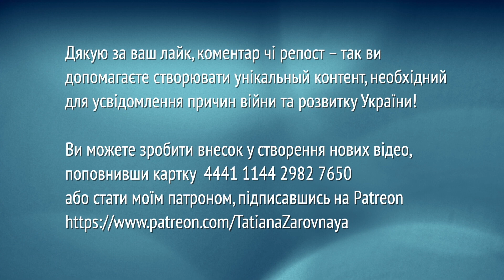Як українці створили Російську імперію (на своє лихо)? РОЗМОВА З ПРОФЕСОРОМ І. ТОДОРОВИМ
"Вчергове публічно прокололися: на мапі XVII ст., яку приніс Путіну колишній "хороший руський" Зорькін, Україна направді є, а Росії немає. Карта є доступною в мережі. Чітко, великим літерами написано: "Україна, земля козаків". Але якби й не було б. На цій карті не можна побачити Естонію, там немає рідного міста путіна бо ще не було (тоді це була Інгрія, яка відносилась до Швеції). ...Московія - офіційна назва, якою користувалися до 20-х років XVIII ст. Росія - це вкрадена назва... Київська Русь зі столицею в Києві називалась просто Русь. Росія - це транскрипція, прочитання назви Русь грецькою мовою. Мешканців Русі називали русинами. Звідки в багатьох містах є назва "вулиця Руська". Це не означає, що там жили "русские", але, можливо, там мешкали русини... В битві під Корсунем українці отримали величезну допомогу від кримських татар. Кримське ханство в XVII ст. було потужною державою і цей союз мав величезне значення. Приблизно за сто років до того московський цар був данником кримського хана. Московія була васалом Кримського ханства, а ханство - васалом  Османської імперї... Ідея Зборівської угоди полягала в трансформації двуєдиної Речі посполитої (Велике князівство Литовське та Польське королівство) в триєдину державу, де б третьою складовою була Русь... Хоч і рання модерна доба, але фактично ще спрацьовувало середньовіччя: відмовитися від монархічності в XVII ст. вважалось дивним: якщо не маємо свого монарха, треба укласти угоду з іншим монархом. Релігія була аргументом... Одразу після "возз'єднання" Московщина укладає сепаратний мир з Річчю посполитою, не радячись із Гетьманським урядом - і Україна виявляється поділеною по Дніпру... Сформованої української ідентичності в XVII ст. ще не було... Петро I дуже прихильно ставився до Мазепи: перший орден, що був затверджений в Московії - Андрія Первозванного - за номером 2 був вручений Івану Мазепі. А самого себе Петро нагородив цим орденом за номером 6... Була експлуатація Гетьманщини і з цієї точки зору дії Мазепи були логічні. Найближче оточення Мазепи інформувало Петра, на Мазепу писалися доноси, які відповідали дійсності, але Петро так йому довіряв, що доносчиків катували та вбивали... Для України гетьман Мазепа - національний герой, для Росії - зрадник, і тут ми не зійдемося... Ще сто років після Переяславської ради існували митні кордони з Росією... Роль Прокоповича в ідеологічному та політичному забезпеченні створення Російської імперії була провідна... Саме йому належить наратив про "триєдиний народ: велика Русь, мала Русь та біла"... Він займався особисто катуваннями", - говорить доктор історичних наук, професор Ігор Тодоров.

00:00 - вступ (про тему та гостя)
02:50 - як Зорькін та Путін не побачили Україну на карті 17 сторіччя
08:55 - як московіти вкрали у нас історичну назву
13:09 - чому Україну в 17 ст. називали Землею казаків
17:10 - як "просилися до московського царства" (роль кримських татар та Зборівська угода)
22:05 - на боці Речі Посполитої були й українці, Вишневецький захищав польські інтереси
29:08 - чи писав Б. Хмельницький принизливий лист царю
31:52 - "возз'єднання України з Росією" та наслідки у вигляді розділу України з Польщею
38:38 - чому радянщина прославляла Хмельницького та як оцінювати цю постать тепер
40:12 - чому українці в XVII ст. не змогли бути самостійними
45:15 - як попи проклинали Мазепу, та як Ющенко намагався зняти цю анафему
50:55 - про вагу постаті Мазепи в Європі та історію зради інтересів Петра
01:00:17 - як Феофан Прокопович вигадав для Петра імперію та назвав її Російською
01:05:04 - як Феофан зробив церкву структурним підрозділом держави та прислугою царя
01:08:11 - антинаукова теза юного історика (моя), історична пам'ять та справедливість

Допомогти цьому каналу:
💳 Монобанк 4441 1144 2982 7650 (Володимир С.).